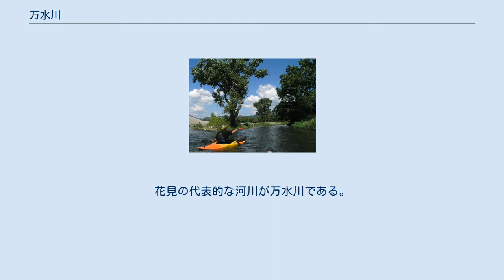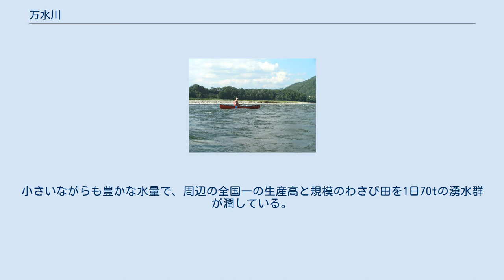万水川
万水川と川を下るカヤッカー 万水川（よろずいがわ）は、長野県安曇野市を流れる信濃川水系の河川である。
 扇状地特有の湧水を使った大王わさび農場 万水川は中信平の中では最も低い位置にあり、すべての扇状地が集まる場所である。
延長は7.4km。
安曇野一帯は複合扇状地で砂礫が多く、地表の水がいったん地中に潜ることがあり、さらにはいったんは潜行した水が扇状地の先端から再度湧きだすケースも多く、地元ではそのような場所を花見（けみ）と呼びならわしている。
花見の代表的な河川が万水川である。
盆地の途中から湧きだし、北、南の双方から、万（よろず）の水を集めて清流れを形成するところから名付けられたとされる。
小さいながらも豊かな水量で、周辺の全国一の生産高と規模のわさび田を1日70tの湧水群が潤している。
黒澤明の映画「夢」の撮影場所としても知られる。
また、水質がよいことからカヌーイストやカヤッカーらに人気がある。
 長野県安曇野市の中央部に流れる除沢（よけざわ）を源とする。
大王わさび農場の構内西端を流れ、安曇野市明科中川手（御法田）で犀川に合流する。
 ^ a b 関東農政局 - さらに詳しく　万水川